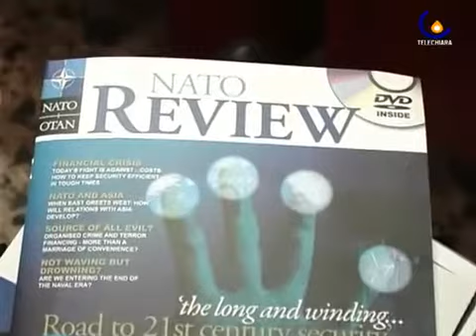La N.A.T.O. incontra gli imprenditori di Treviso - 11 Febbraio 2011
Pensare, Agire, Comunicare in tempo di crisi: l' esempio della NATO nelle gestioni complesse. Servizio andato in onda su Tele Chiara il 14 febbraio 2011.